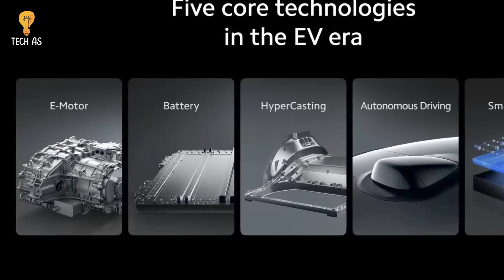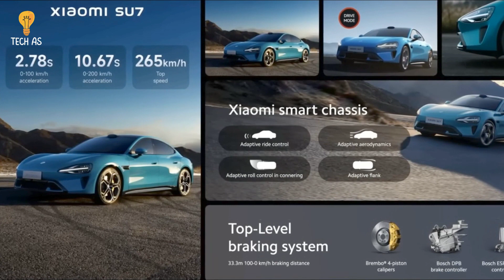800km Range Xiomi CAR SU7 | 0 - 100 in 2.8sec🔥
Xiaomi SU7 UNLEASHED!  Tesla Killer or Tech Toy? ⚡️ You Decide! ➡️ TEST DRIVE Now!

The future of driving is HERE! Get a FIRST LOOK at the revolutionary Xiaomi SU7. Blazing speed, mind-blowing tech, and a price tag that will SHOCK you! Is this the Tesla KILLER we've been waiting for?  Watch THIS before you buy ANY electric car!

Xiaomi SU7 DEEP DIVE: 800KM Range, Level 4 Autopilot, AI Assistant?! But Is this the BEST EV Yet?

Dive deep into the SPECS & SECRETS of the Xiaomi SU7!  800km range on a single charge? Level 4 self-driving that ACTUALLY works? A built-in AI assistant that controls EVERYTHING?  We UNBOX, REVIEW, and COMPARE the SU7 to Tesla, Rivian & more! Find out if this is the ULTIMATE electric car!